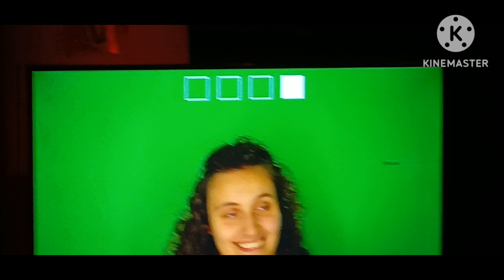le robot parler lalala